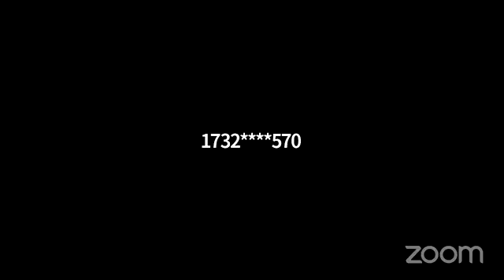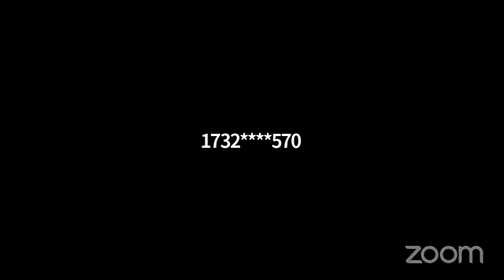Apostle Angela Gracey @ Faith Temple Church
Sunday School 10 Am  Morning Worship 11Am
Tuesday 7:30pm LINE BY LINE Bible Study Every
Thursday night prayer and a word
Fridays Noon Day Prayer 12pm-12:30pm
Friday night New Believers Zoom 730pm
(Open questions discussions on any you need help understanding